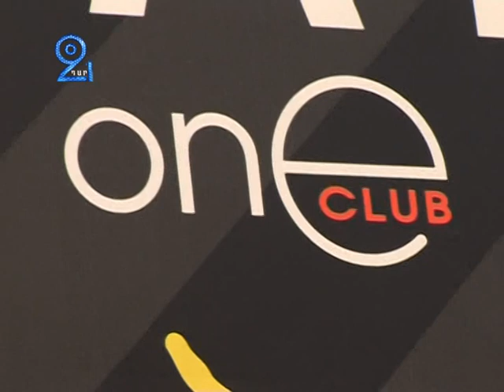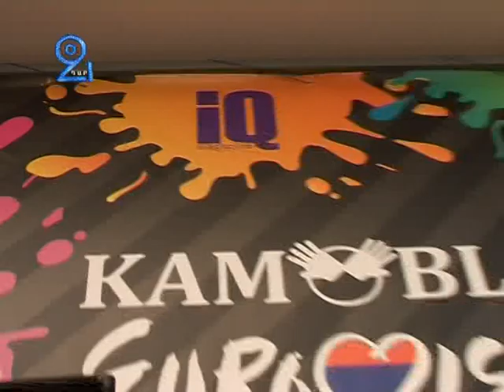Kamoblog Eurovision Birthday. Part I. Red Carpet